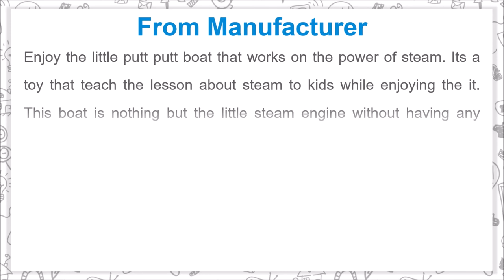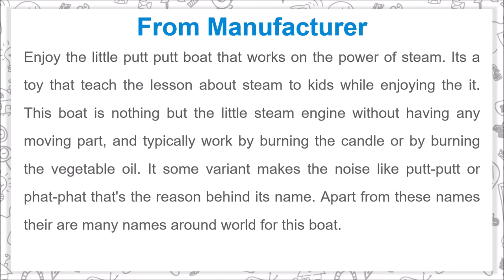Krisah Hand Painted Design Putt Putt, Phat Phat, Pop Pop Boat Works on Power of Steam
Enjoy the little putt putt boat that works on the power of steam. Its a toy that teach the lesson about steam to kids while enjoying the it. This boat is nothing but the little steam engine without having any moving part, and typically work by burning the candle or by burning the vegetable oil. It some verient makes the noise like putt-putt or phat-phat thats the reason behind its name. Apart from these names their are many names around world for this boat.

Details of Krisah Hand Painted Design Putt Putt, Phat Phat, Pop Pop Boat

- This is a hand painted boat that looks pretty good
- This is very enjoyable as well as educational toy for your kid
- It is made from the recycled tin and painted by very attractive color
- Varity of designs are painted on the boat and you may get different than seen in picture
- It works on very simple mechanism of steam engine
- Boat comes along with the drooper and instruction manual for using it
- While going forward, this boat makes sounf of pop pop, putt putt
- As the boat needs a fire to work, Please insure that kids play under supervision of adults

Music Credit
Track: Demoiselle